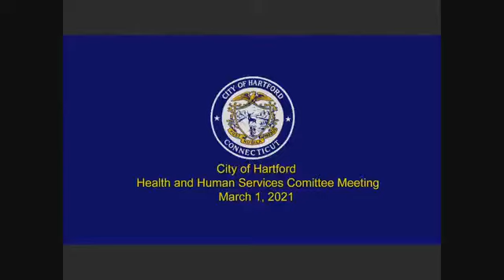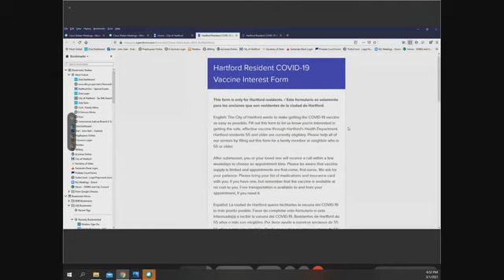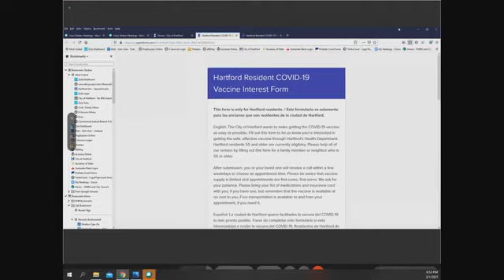City of Hartford Health and Human Services Committee Meeting March 1, 2021